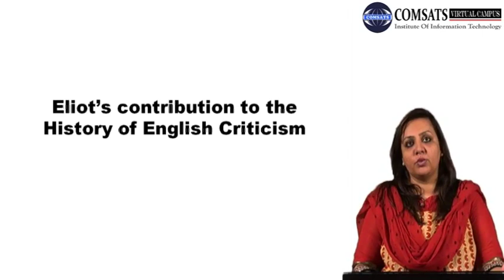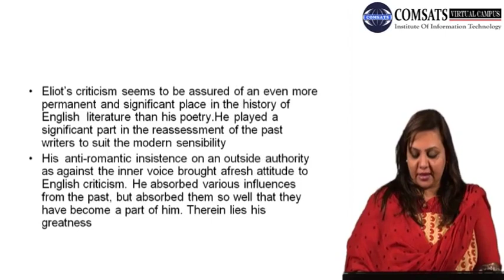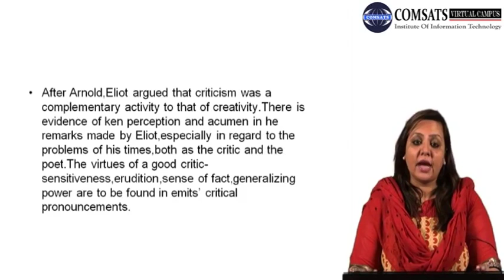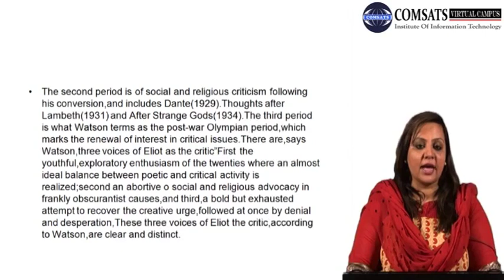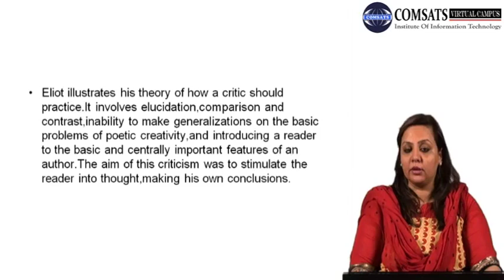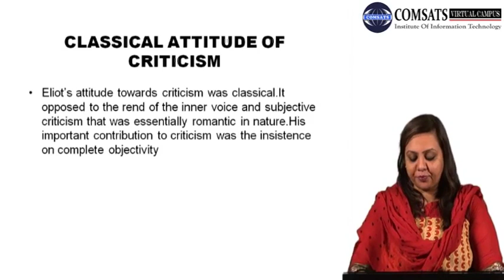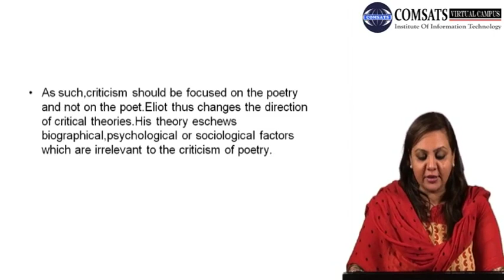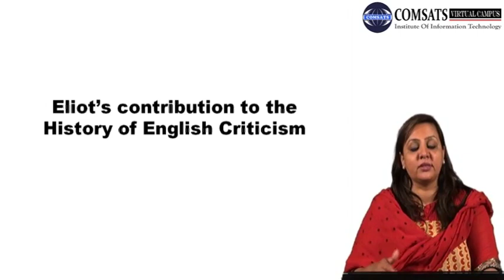Eliot’s contribution to the History of English Criticism|Literature Eng454 Lecture 32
Searches related to criticism in english literature
,iterary criticism examples,
functions of literary criticism,iterary criticism types
literary theory and criticism notes,
types of literary criticism pdf,iterary criticism books
characteristics of literary criticism,
definition of literary criticism by different , you can download form following website